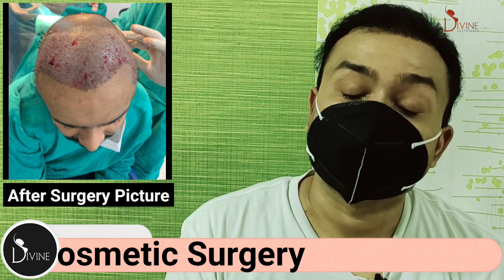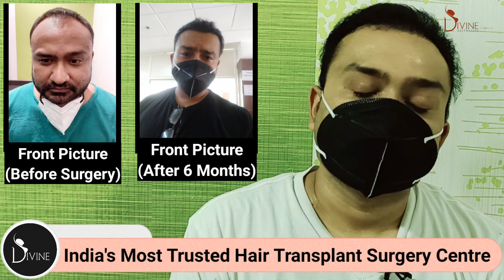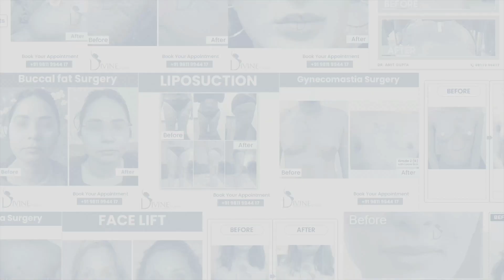Happy Patient Review of Hair Transplant | Best Hair Transplant Clinic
Today in this video our patient is telling about his experience with doctor Amit Gupta and the with entire team of Divine Cosmetic Surgery.

Trending:
How can I recover my donor area after a hair transplant?
Can you still go bald after a hair transplant?
How does the donor area look after a hair transplant?
How long does it take the FUE donor area to heal?
Can pubic hair be transplanted to the head?
What happens after 4 months of hair transplant?
When can I wash the donor area?
What are the disadvantages of hair transplant?
What is the success rate of hair transplant?
How much does 5000 hair grafts cost?
How much donor hair does the average person have?
Can you run out of donor's hair?
Can chest hair be used for hair transplant?
Can transplanted hair grow long?
Should I go bald or get a hair transplant?
Do hair transplants look natural?

Book your complimentary assessment with Dr Amit Gupta Team at 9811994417